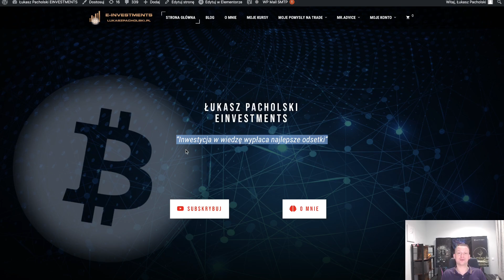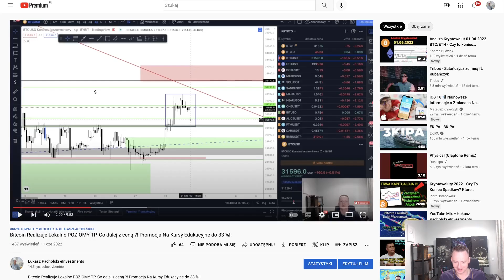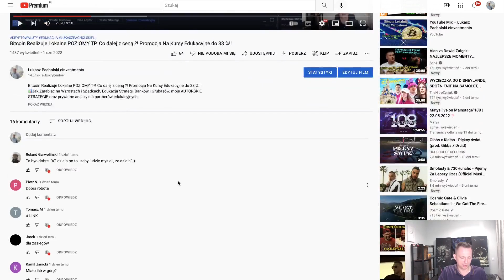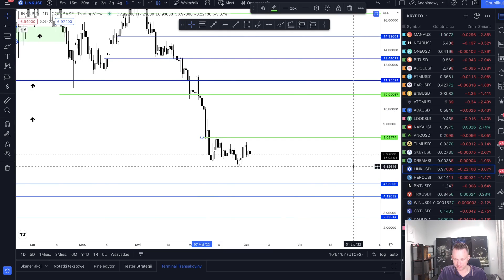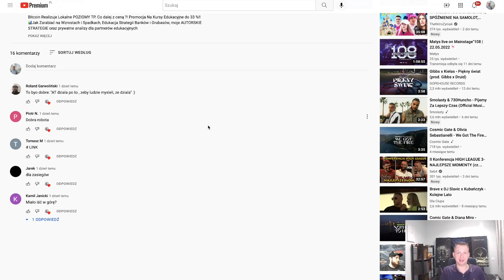Bitcoin z POTENCJAŁEM SPADKOWYM do 24 000 $. Lokalna analiza dla BTC / ETH / DOT / LINK